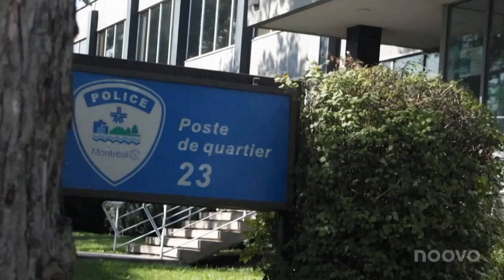Montréal : un itinérant agressif crache sur son enfant de 3 ans en route vers la garderie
La métropole du Québec s'ensauvage, en bonne partie à cause des sans-abris instables. Pourquoi Valérie Plante tolère la situation? Elle attend quoi? Qu'un enfant se fasse tuer ou vi*ler?